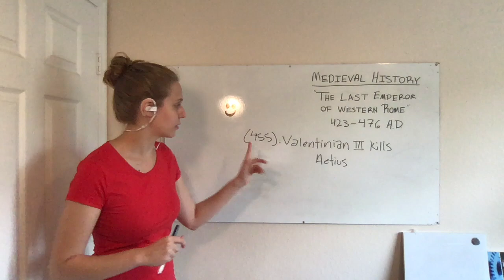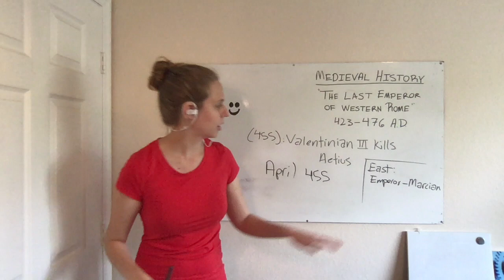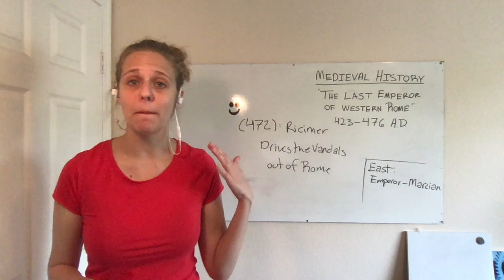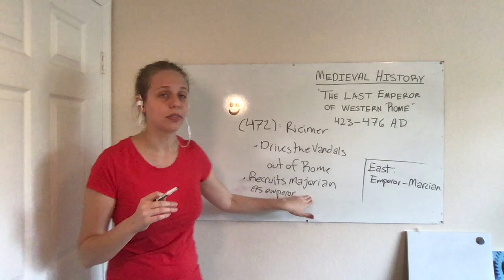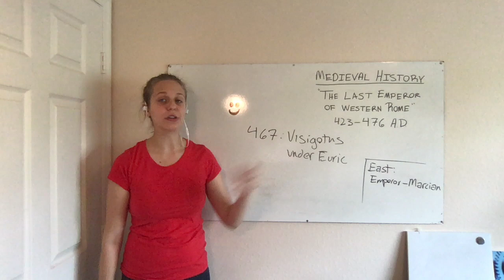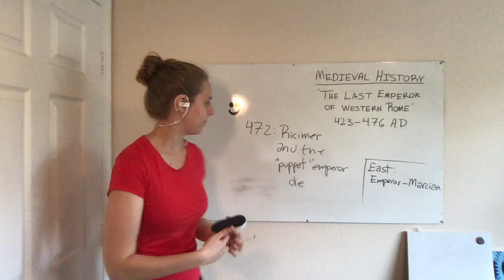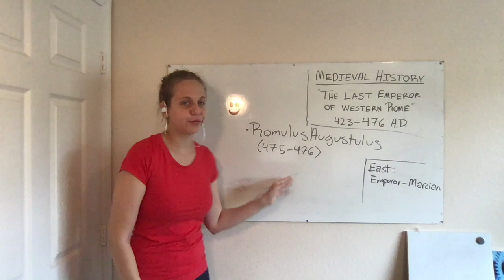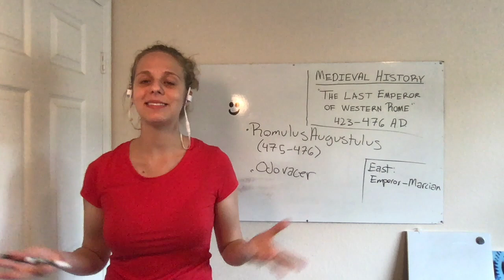The Last Emperor of Western Rome (pt. 2)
CORRECTION: at 2:40 I state that the Vandals were driven out in 472, this is false, they were. defeated in 456.